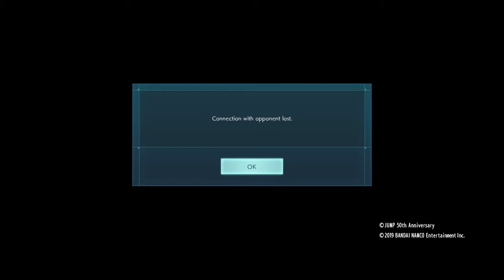JUMP FORCE_20200314203547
JUMP FORCE